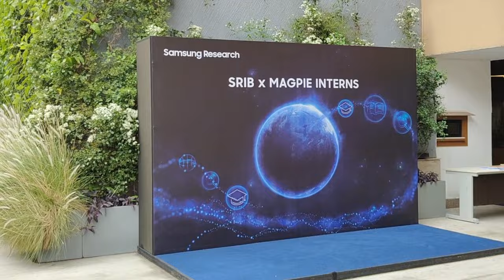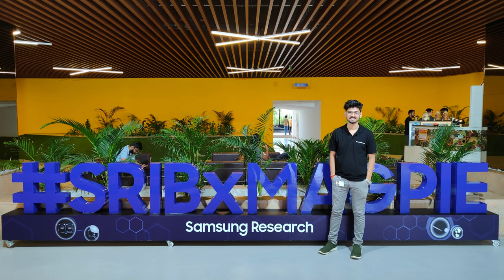Samsung Internship Experience | SRIB | First Flight | A week in Bangalore | Bagmane Tech Park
Hi, I'm Praddyumn, an MTech Computer Science Student at IIIT Hyderabad. In this video I have shared my experience of working in Samsung as Software Developer Intern with a small tour of SRIB campus and how the first flight of my life happened amidst all of this.